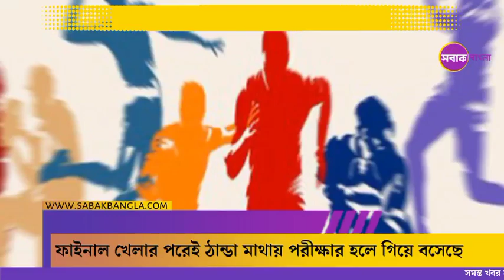Praggnanandhaa: একাগ্রতা ও আত্মত্যাগ কাকে বলে দেখিয়ে দিলো ১৬ বছরের এক দাবাড়ু | chess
খেলার দুনিয়ায় স্পোর্টসম্যান স্পিরিটের নানান দৃষ্টান্ত রয়েছে। খেলার মাঠে হার-জিত যাই হোক না কেন, খেলোয়াড়দের আচরনই দিনের শেষে মনকে জিতে নেয়। এবার সেই তালিকায় নয়া সংযোজন ভারতের খুদে গ্র্যান্ডমাস্টার 'প্রজ্ঞনা নান্ধা' ।  এই কিশোর তারকা ফাইনালের মহাযুদ্ধে পরাস্ত হয়েও ঘন্টাখানেক পরেই স্কুলের বোর্ড পরীক্ষা দিতে পরীক্ষার হলে চলে যায়। এইরূপ একাগ্রতা ও আত্মত্যাগের কুর্নিশ জানিয়েছেন এই কিশোর দাবাড়ুর কোচ। এই পুরো ঘটনাটি নিয়ে কি প্রতিক্রিয়া এই বিস্ময় কিশোর দাবাড়ুর?

Sabak Bangla is a popular bengali news channel, Where we always try to tell you the news that you do not know, so our tagline is ‘নির্বাক খবরের সবাক সূচনা’. In this channel you can know all the news related to Politics, Entertainment, Sports, Health, Exams, Jobs and much more.